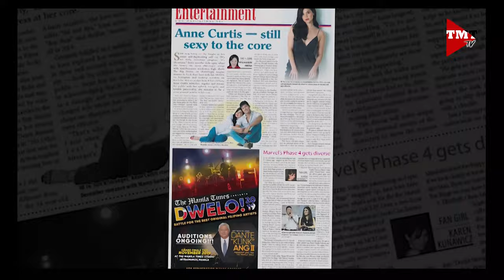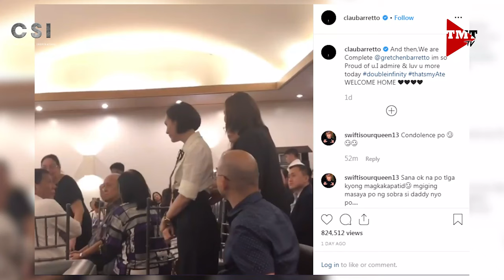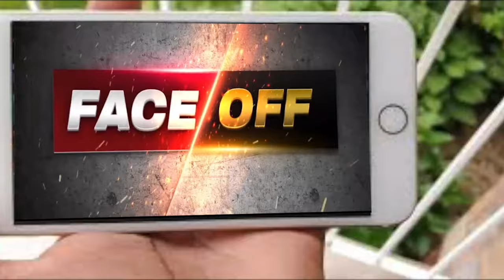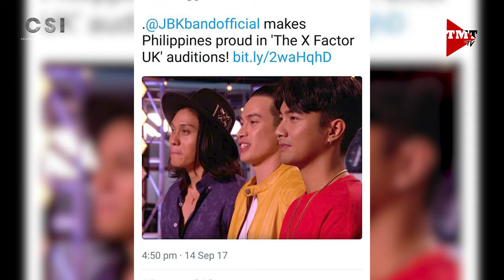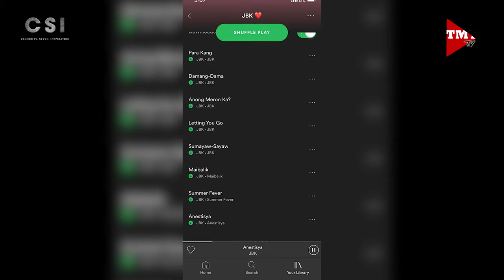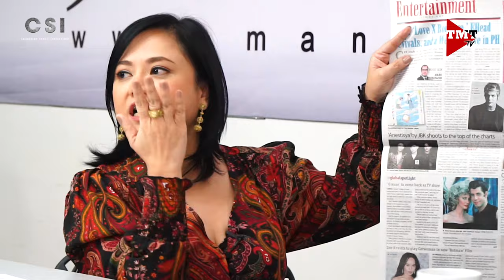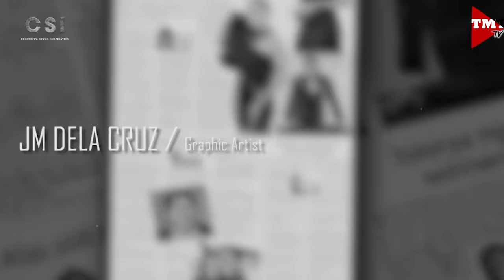CSI: Celebrity, Style, Inspiration | Episode 10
CSI: Celebrity, Style, Inspiration' Episode 10 features the first three grand finalists of 'Dwelo' – an original composition-battle of the bands conceptualized no less by The Manila Times President and CEO Dante Francis 'Klink' Ang. Showbiz royalty Janine Gutierrez talks about her role in “Babae At Baril” – which just won for her the 2019 QCinema Best Actress plum.Tessa Mauricio-Arriola gets up close and personal with rising band JBK and their latest single, 'Anestisya.'